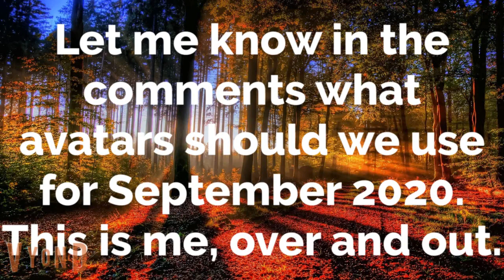Question To Everyone